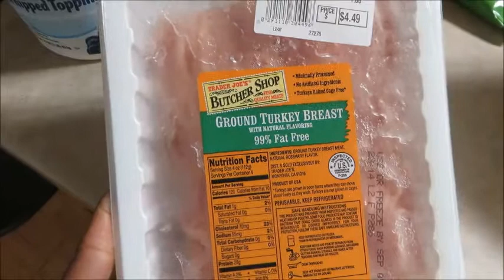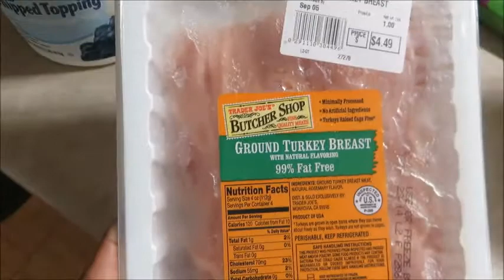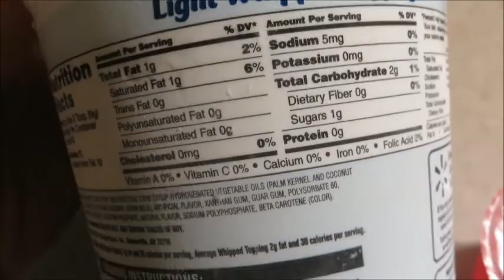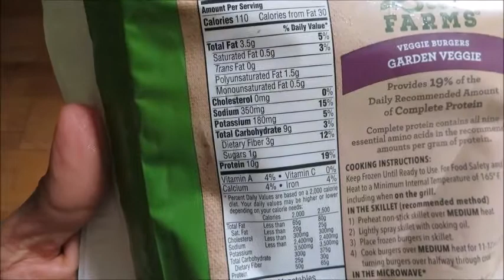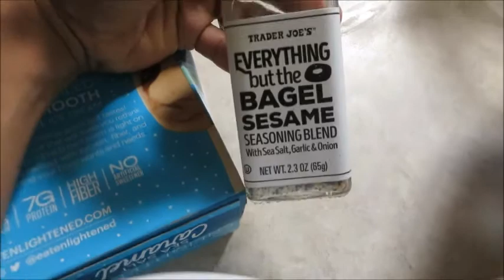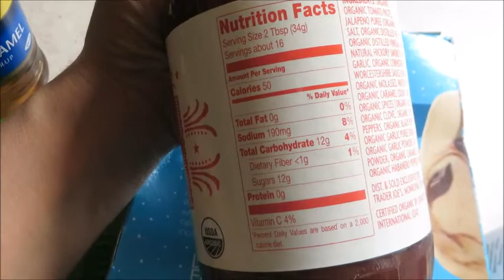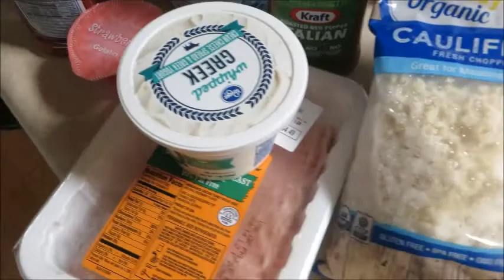Fat to Figure Competitor: 5 Weeks Out I Contest Prep Food Hacks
Eve Fit Chick-a girl who went for it and lost 154lbs to become

for nutrition and training programs and to sign-up for my mailing list :)

Herbalife Supplements I use:
Formula One Healthy Meal Shake Mix
Protein Drink Mix
Peach Herbal Concentrate Tea
Celluloss
Collage Beauty Booster(cellulite)

Eve Guzman
Nutritionist (ISSA)
Personal Trainer (ISSA)
Medical Laboratory Scientist "madMacroScientist"